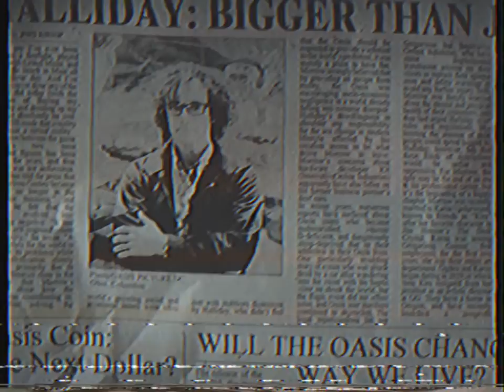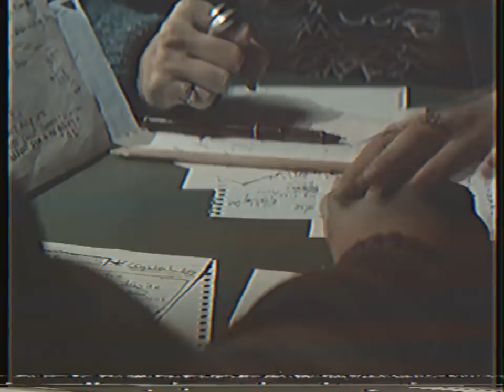Ready Player One (VHS Trailer)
The 80s returns with the VHS trailer of Steven Spielberg's adaptation of Ready Player One.
4:3 aspect ratio, filters and color correction, tracking video effect, tape noise video effect, tape noise sound effect in background, low quality sound editing in mono and the production companies logos has been changed to the 80s classic logos.